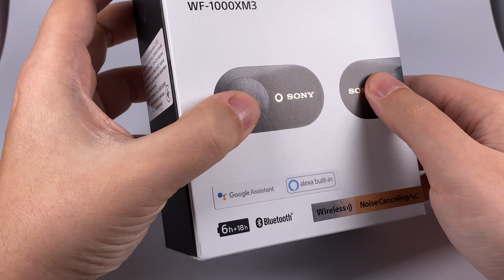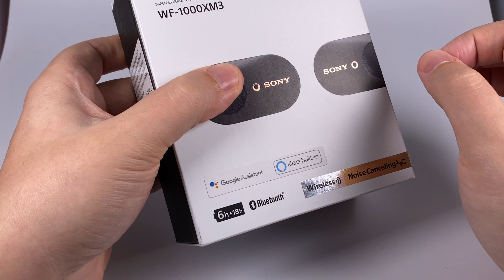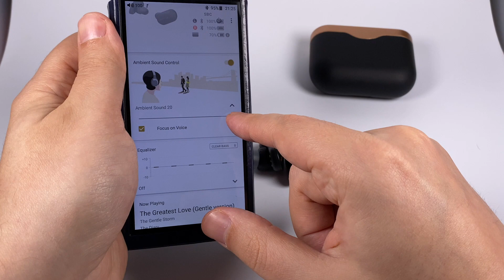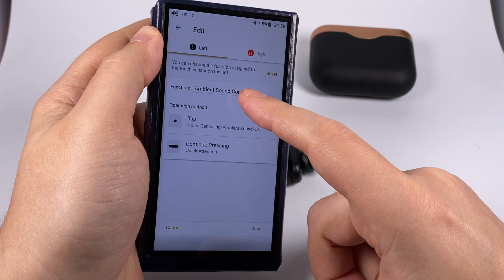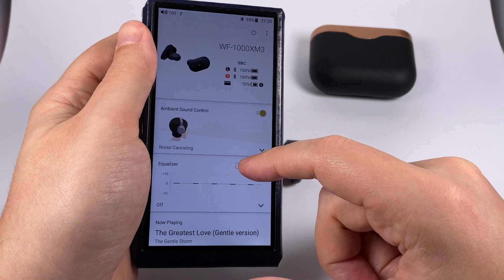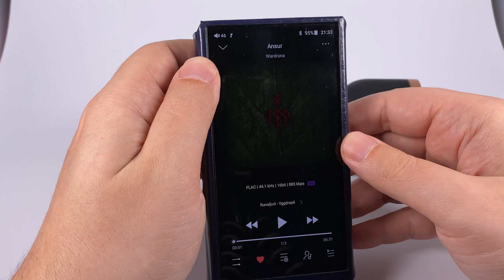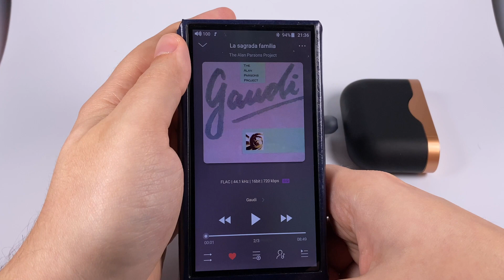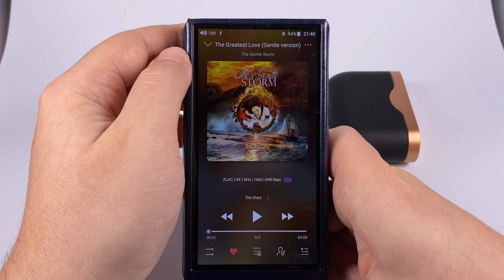Обзор TWS наушников Sony WF-1000XM3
Флагманская модель компании с активным шупомодавлением

1:35 — упаковка и комплект поставки
4:03 — дизайн и управление
8:36 — приложение-компаньон
12:42 — тест микрофона
13:11 — звук

Wardruna — Ansur
The Alan Parsons Project — La Sagrada Familia
The Gentle Storm — The Greatest Love (Gentle Version)